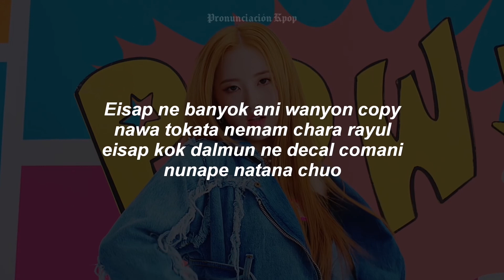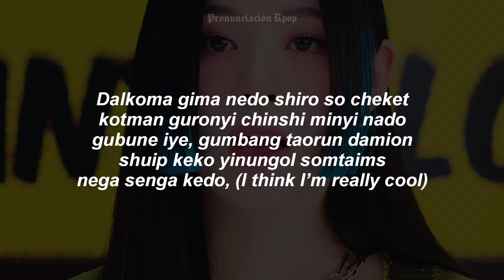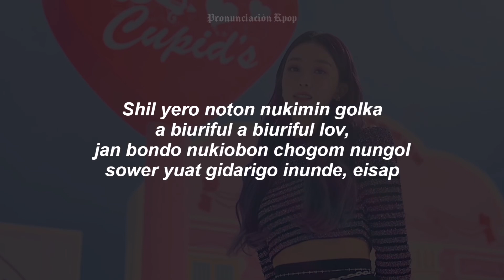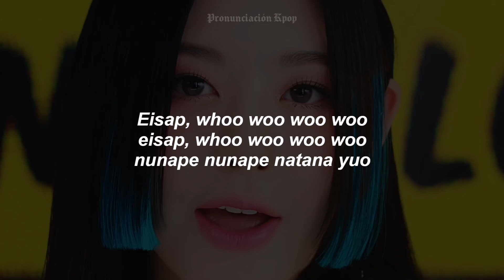STAYC - ASAP (Letra Fácil / Pronunciación Fácil / Easy Lyrics)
Asap Letra Fácil
Asap Letra
Asap Easy Lyrics
Asap Fácil
Asap Easy
Asap Pronunciación Fácil
Asap Pronunciación
Asap Lyrics
Asap Twice
Asap Lyrics Easy
Asap Fácil Pronunciación
StayC Asap Pronunciación Fácil
Asap StayC Easy Lyrics
Asap StayC
StayC Asap
Asap
StayC